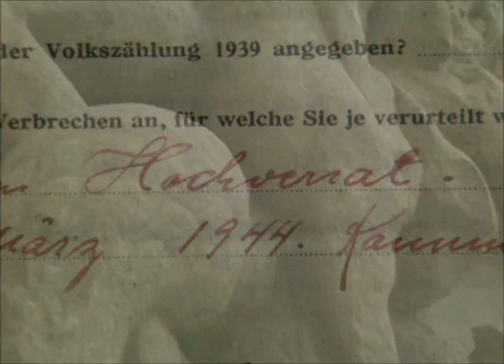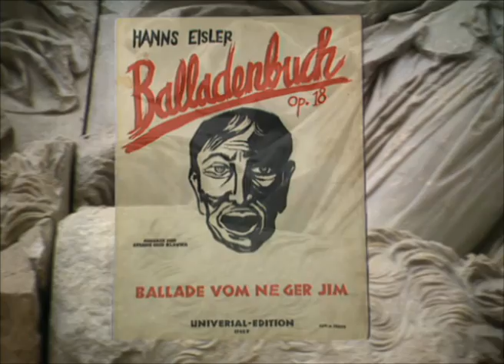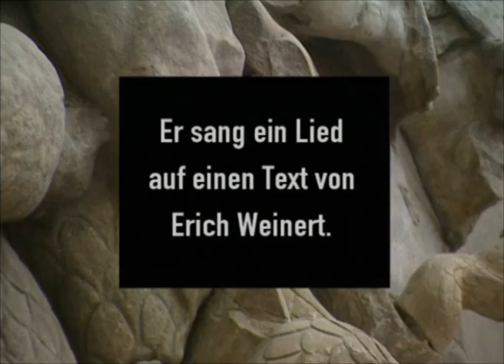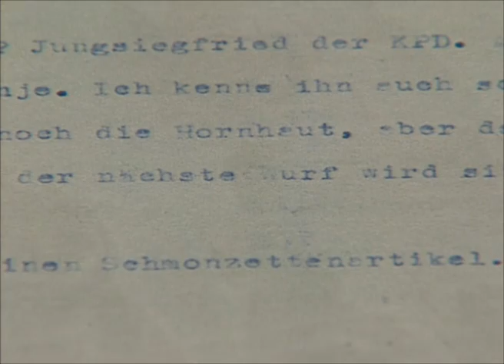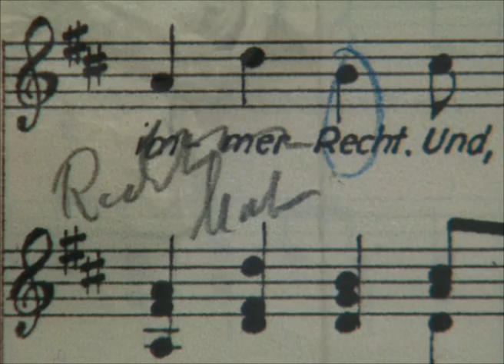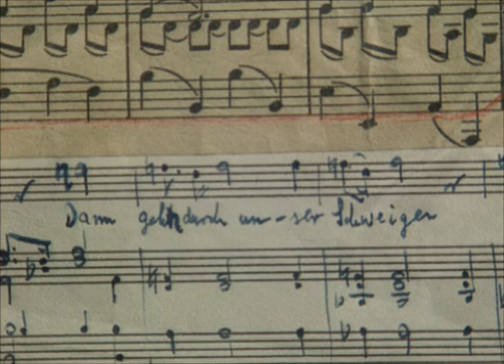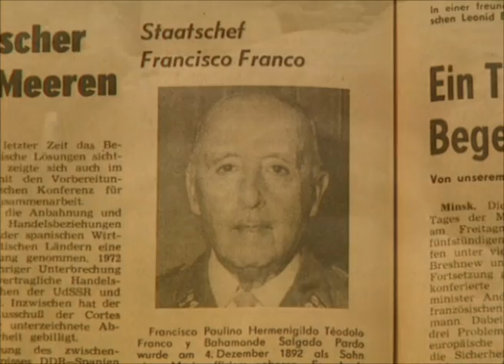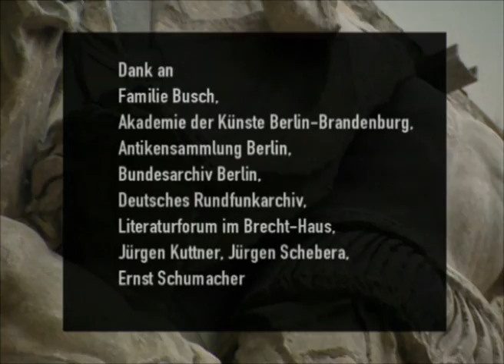Ich bin Ernst Busch - Porträt des politischen Künstlers (Dokumentarfilm, 2000)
Ernst Busch (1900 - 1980), Sänger und Schauspieler, war ein politischer Künstler. Anlässlich seines 20. Todestages am 8. Juni 2000 hat sich der Dokumentarfilmer Peter Voigt auf eine ungewöhnliche Spurensuche begeben. Im Mittelpunkt seines Films über den eigenwilligen Künstler stehen nicht biographische Details, sondern die zentralen Konflikte im Spannungsfeld zwischen Politik und Kultur, die Buschs Leben bestimmten.

Ernst Busch stammte aus dem Arbeitermilieu sang und spielte zeitlebens für "seine Klasse". In der Weimarer Republik wurde er die Stimme der Linken, der "Barrikaden Tauber".
Zu seinem Repertoire gehörten die Lieder von Eisler, er spielte die Stücke von Toller und Mühsam und trat auf in Brechts Film "Kuhle
Wampe". Busch kämpfte im spanischen Bürgerkrieg seine Waffe war auch hier das Lied. Nach dem Zweiten Weltkrieg wollte er sich für den Aufbau eines sozialistischen Deutschlands einsetzen. Doch in der
DDR wurde sein Engagement gebremst. Die Staatsführung konnte auf den Sänger Busch verzichten: Anfang der 50er Jahre hörten die
Radiostationen auf, seine Lieder zu senden. Trotzdem ist er seiner Kunst und seiner Ideologie treu geblieben.

Ein Film von Peter Voigt, gesprochen von Klaus Löwitsch

Regie: Sebastian Eschenbach, Peter Voigt
Sprecher: Klaus Löwitsch
Kamera: Christian Lehmann, Gunther Becher
Tonmischung: Sebastian Schreiber
Grafik: Grischa Meyer
Schnitt: Thomas Malz
Produktionsleitung: Annette Rupp
Redaktion: Jürgen Tomm, Rolf Bergmann